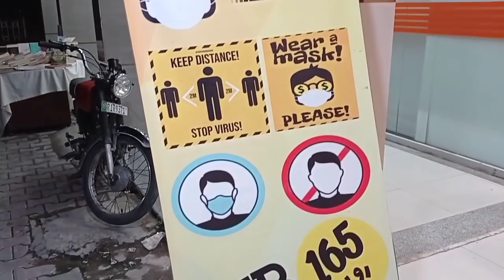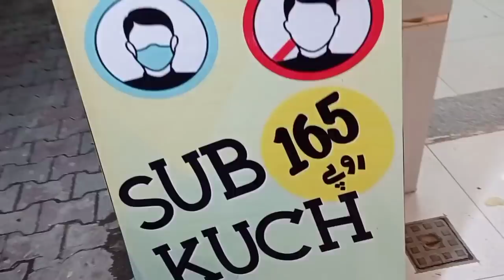Visit to Dollar Shop Islamabad | F-7 Islamabad